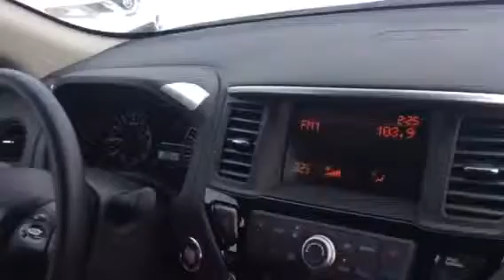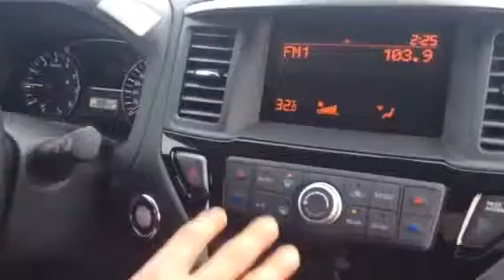Mark here's a 2015 Pathfinder S 4WD